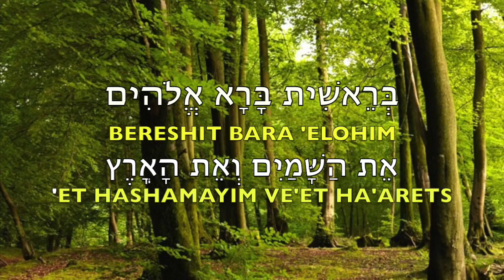Sarapanpagi Biblika: Kejadian 1:1 BERESHIT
Sarapanpagi Biblika, Belajar membaca Alkitab Bahasa Asli Ibrani